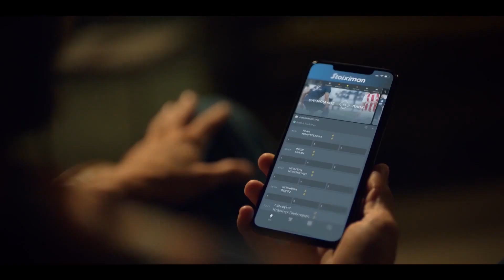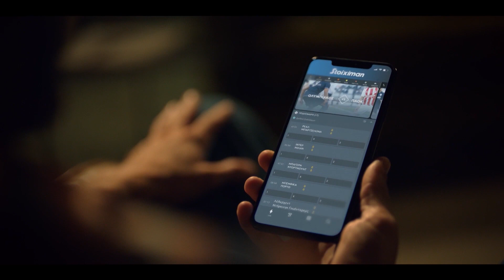Αποελ ─ Ανόρθωσις 1-3 (Στιγμιότυπα) │ Ημιτελική Φάση Κυπέλλου ·2ος αγώνας │ 21-04-2021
Παρακολουθείστε τα στιγμιότυπα του αγώνα ΑΠΟΕΛ Λευκωσίας ─  Ανόρθωσις Αμμοχώστου όπως τα κατέγραψε ο φακός της Cablenet ζωντανά από το επίσημο κανάλι της Ανόρθωσις Αμμοχώστου στο Youtube.